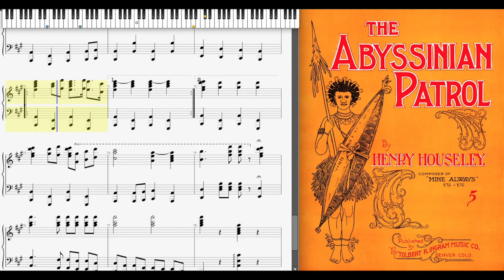The Abyssinian Patrol by Henry Houseley (1905, March piano)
The Abyssinian Patrol (March) by Henry Houseley 1905 Denver